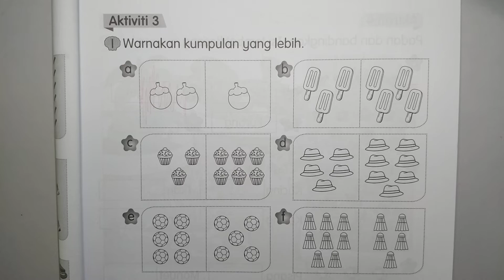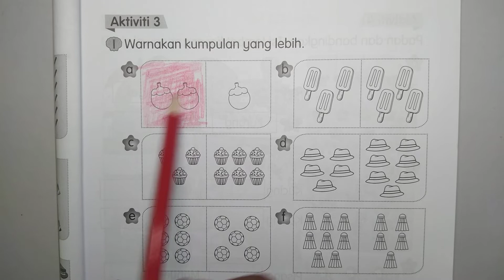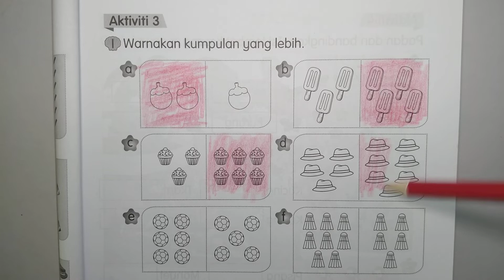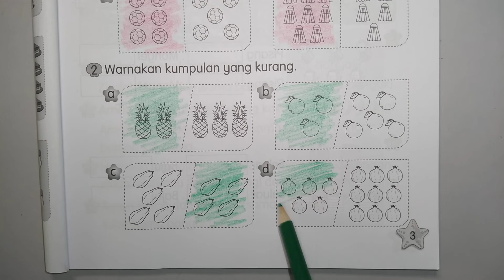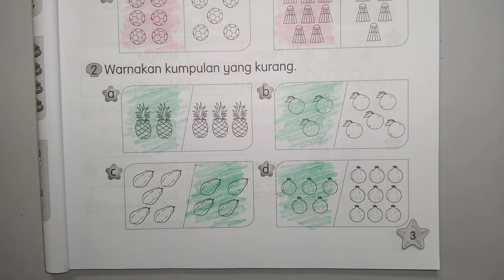Buku Aktiviti Matematik Tahun 1 Jilid 1 Muka Surat 3 KPM